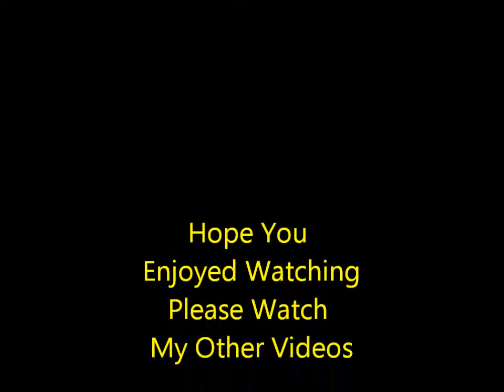Fly Tying A Green Beetle Indicator (Sped Up)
Fly Tying A Green Beetle With A Orange Yarn Indicator
Materials:Peacock Herl,Green Fly Foam,Black And Brown Rubber Legs And Orange Yarn
CHEERS!!!